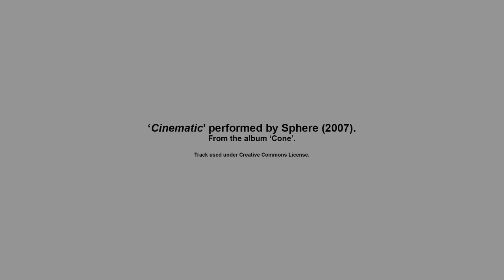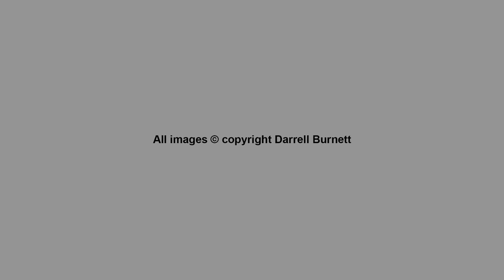Street Photography by Darrell Burnett.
Street Photography taken primarily in Nottingham city centre, and around Nottinghamshire, with some additional shots taken in London, and one taken in New York. Taken almost exclusively on the Sony RX100.